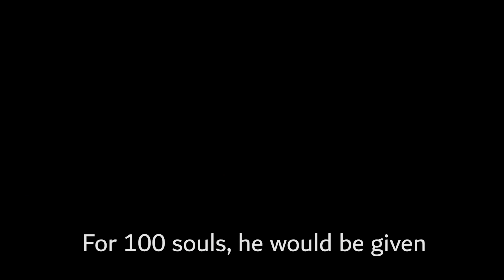Georgia Saazish 1ST PLACE | AKR 2019 [Back Row]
**1ST PLACE WINNERS**

Aag Ki Raat 2019 is proud to present Georgia Saazish!